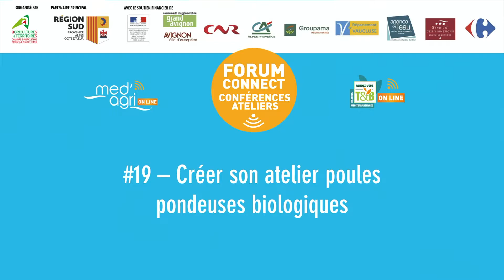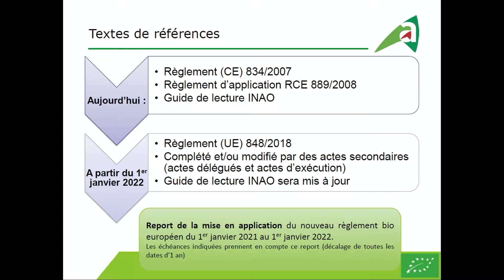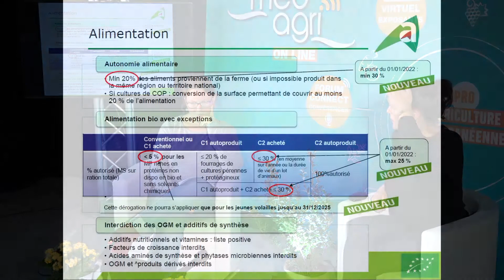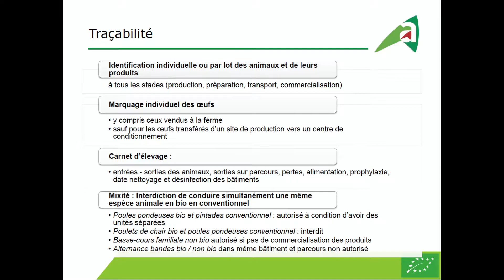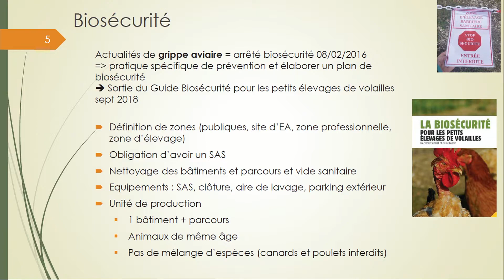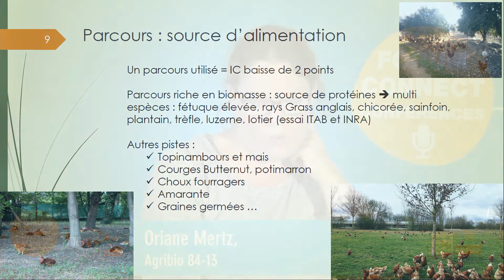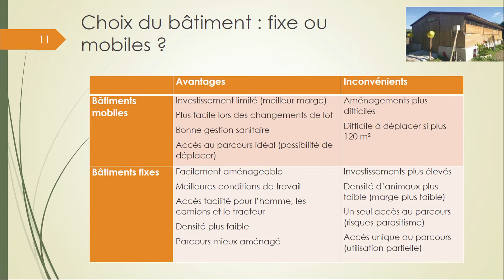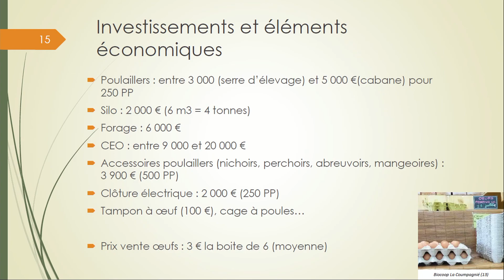#19 : Créer son atelier de poules pondeuses biologiques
Des infomations utiles afin de créer son atelier poules pondeuses biologiques, avec Caroline BOURRU (chambre d'agriculture des Hautes Alpes) et Oriane MERTZ (AgriBio 13-84)